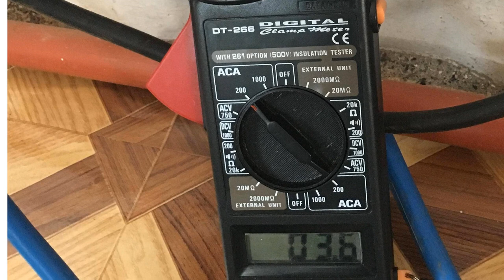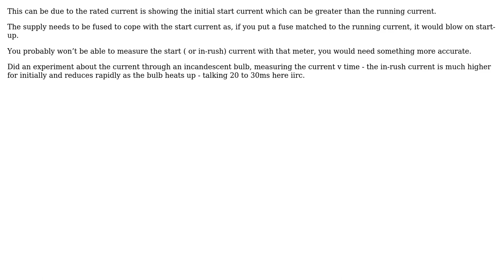Engineering: Why is the Current to Motor less than Motor Rated Current? (2 Solutions!!)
Engineering: Why is the Current to Motor less than Motor Rated Current?

With thanks & praise to God, and with thanks to the many people who have made this project possible! | Content (except music & images) licensed under CC BY-SA | Music | Images & others | With thanks to user Tino M user Solar Mike user alephzero and the Stack Exchange Network Trademarks are property of their respective owners. You are responsible for your own actions.